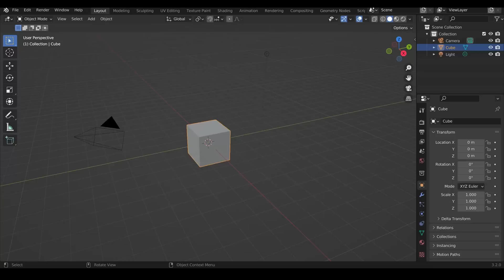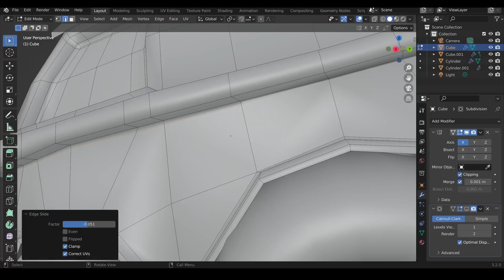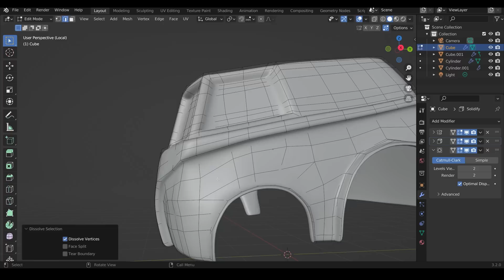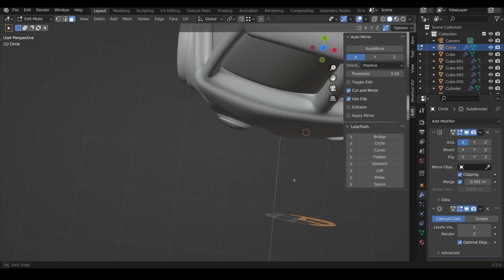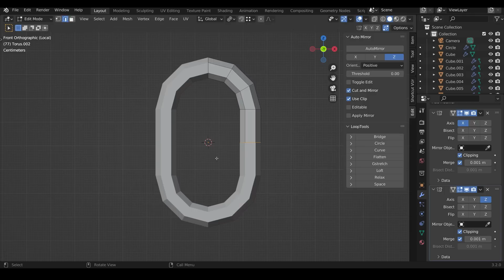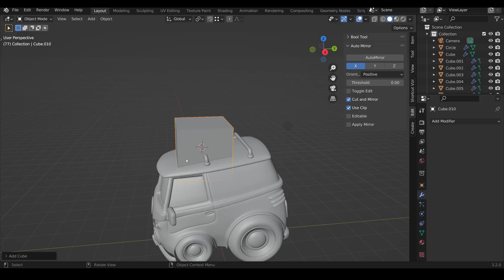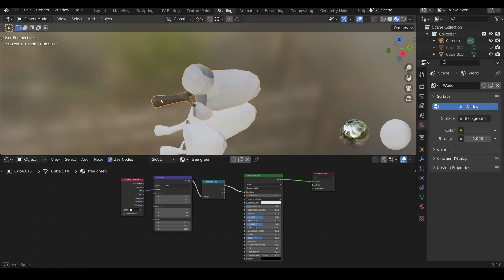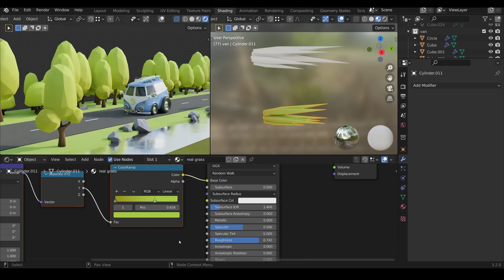VW Camper Van Surf Trip - Blender 3 - Free Download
In this video I go through this VW Camper Van Surf trip scene in Blender 3. Showing you lots of handy tips and tricks for hard surface modelling and general stylized scene creation.

Thanks to Nvidia & PC Specialist for sponsoring this channel.

Chapters:
0:00 start
0:15 - Basic Outline
1:15 - Wheels
1:29 - 2nd level of detail
3:54 - Doors
5:05 - Windows
5:30 - Headlights
5:50 - sharp lines/panels
6:06 - Front Logo VW
6:45 - Detailed topology
7:25 - Bumper
9:15 - Nvidia & PC Specialist
9:50 - Pipes/surf board rack
10:48 - Start landscape
11:00 - rocks
11:23 - Trees
11:58 - Particle Systems
12:43 - Texturing
12:53 - adding grass
14:15 - animation